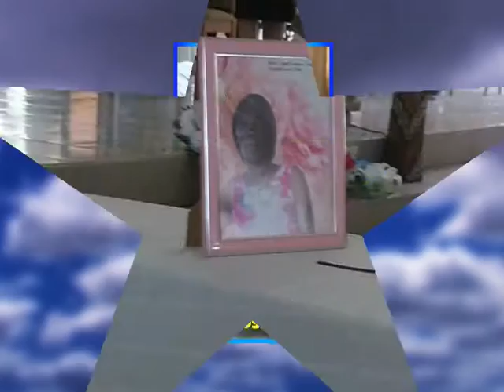Lucilla Severin life in photos